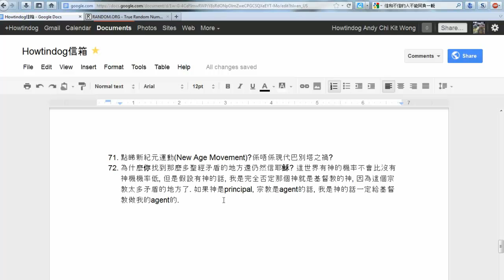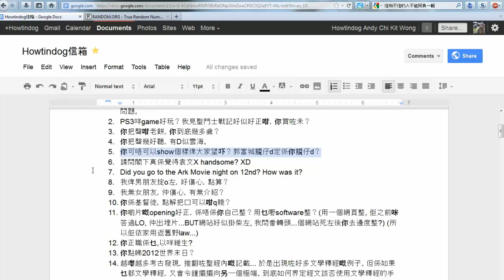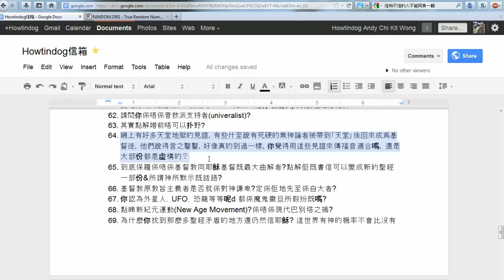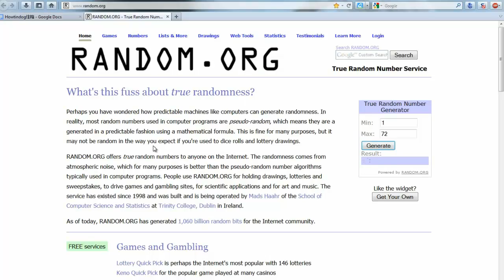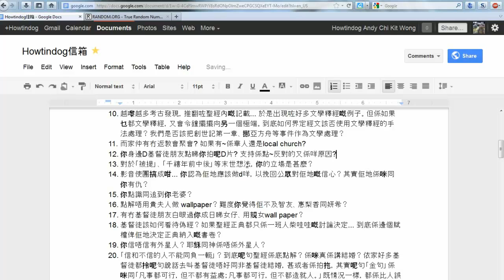[難題亂答] Howtindog信箱 (1)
最近逾來逾多人o係email同facebook度問我問題。所以我而家打算開個新環節，你o係以下呢條link入面寫低問題, 一路加落去，我每兩個星期咁上下就o係全無準備o既懶惰情況下錄條片專答問題，好似夏春秋抽六合彩咁，隨機抽d問題答: